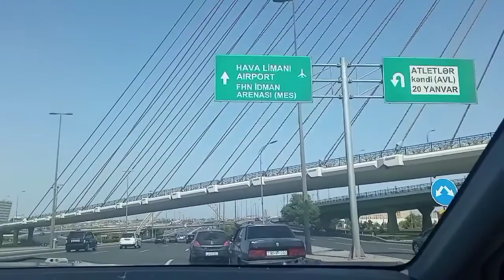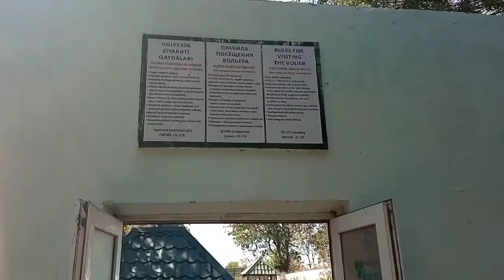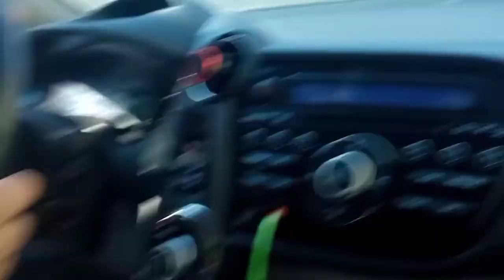Воскресный Влог в Мердекан. Мечеть Мир Мовсум Ага. Mir Movsum Aga ziyaret.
Теплое сентябрьское воскресенье мы решили провести в дендрарии и мечети Мир Мовсум Ага. На обратном пути заехали к тете, которая построила красивый двухэтажный дом.